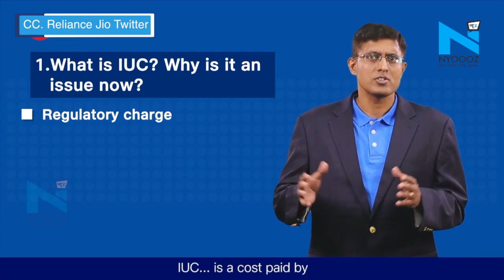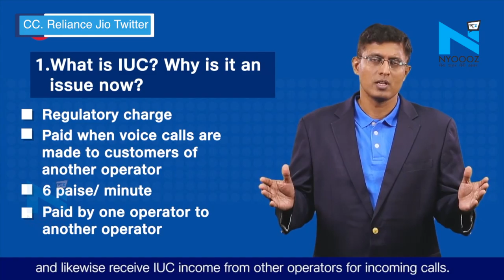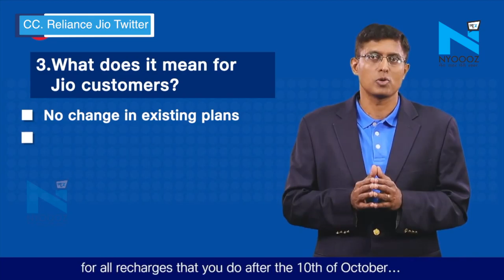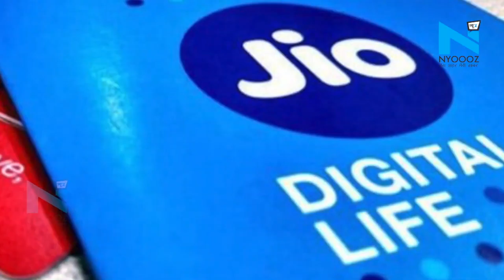Jio Users को दूसरे नेटवर्क पर कॉल करने पर देना होगा पैसा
रिलांयस जीओ के ग्राहकों को बड़ा झटका लगा है...अब ग्राहकों को जियो नेटवर्क से अन्य ऑपरेटरों के नेटवर्क पर किए गए कॉल पर 6 पैसा प्रति मिनट इंटरकनेक्ट यूसेज चार्ज का भुगतान करना होगा...जीओ ने कहा कि वह 6 पैसा प्रति मिनट का चार्ज ग्राहकों से वसूलेगा...।